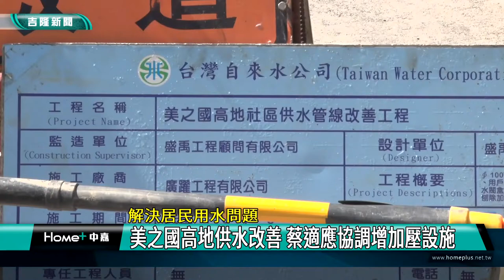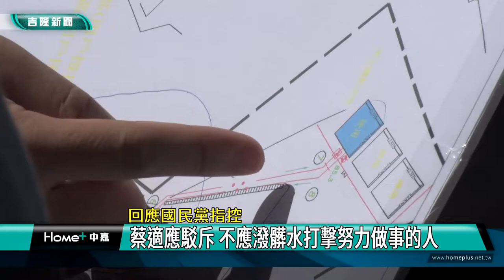用水 基隆|社區 漏水|高地 供水|管線 汰換|加壓站 水塔|蔡適應 立委|工程 發包|2022 中嘉新聞|解決居民用水問題 美之國高地供水改善 蔡適應協調增加壓設施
解決美之國高地供水 社區管線更換完成 漏水率大減一半 再增加壓設備

（中嘉吉隆新聞記者張啓騰/中山區報導）居住超過五百戶的基隆市中山區美之國社區因為管線老舊加上地勢較高，不但常漏水還出現水壓不足缺水等問題，在立法委員蔡適應與地方民代積極爭取下，自來水公司從去年底進場施作，目前管線汰換已經完成，整體改善工程預計12月底前完成，對於居民反映高處供水不穩的部分，蔡適應也協調水公司因地制宜增加加壓設備，讓住戶用水獲得保障。